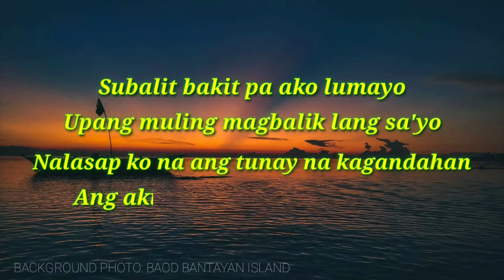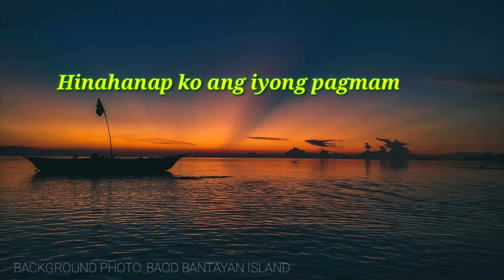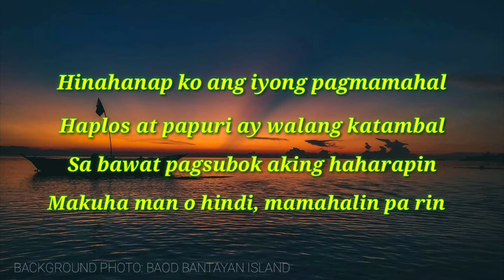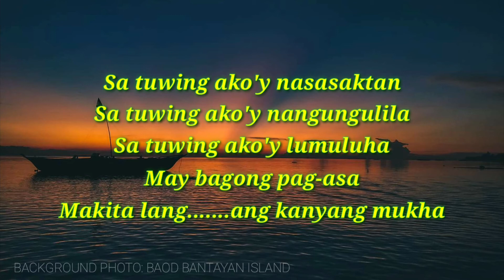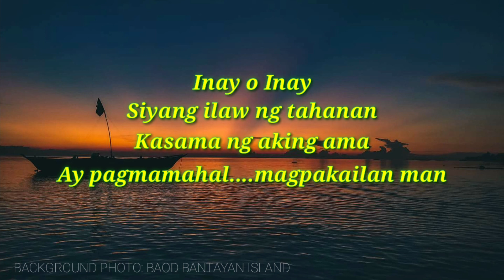Inay- J Brothers with lyrics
J Brothers soulful song titled " INAY"
Sarap balikan ng kahapon.
Pwede rin request ng gusto nyong kanta..
gawan natin ng lyrics